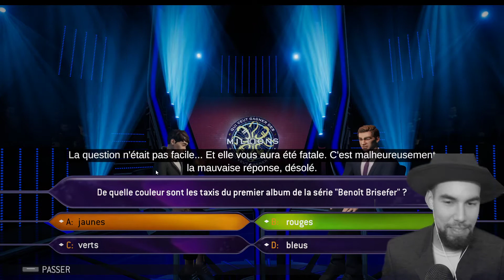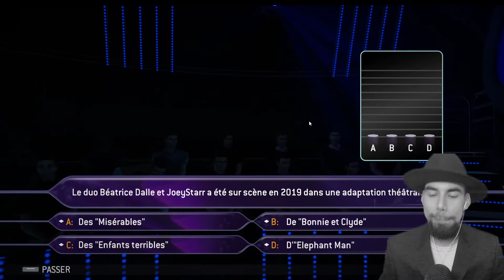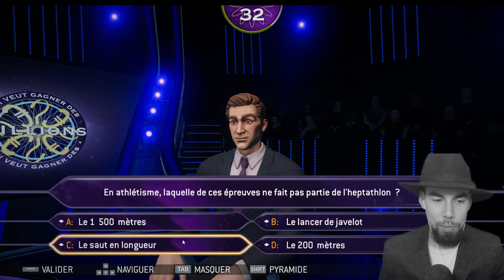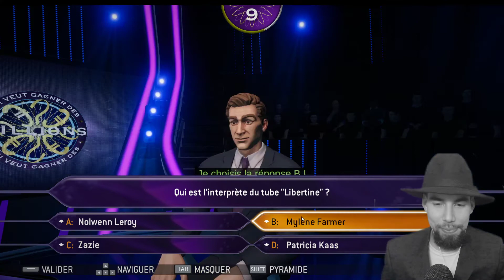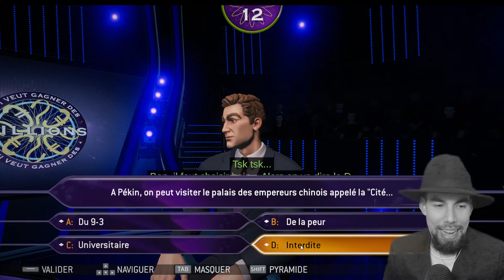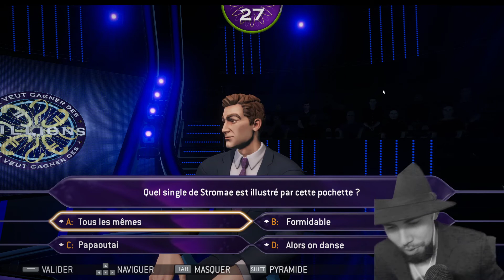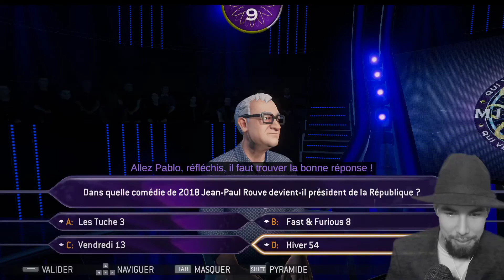FR QVGM Venez vous culturer avec moi !!